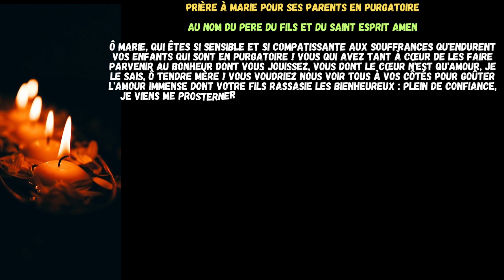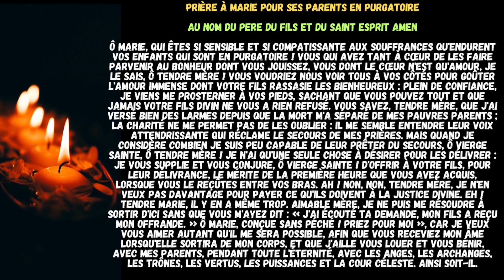𝐏𝐑𝐈𝐄̀𝐑𝐄 𝐀̀ 𝐌𝐀𝐑𝐈𝐄 𝐏𝐎𝐔𝐑 𝐒𝐄𝐒 𝐏𝐀𝐑𝐄𝐍𝐓𝐒 𝐄𝐍 𝐏𝐔𝐑𝐆𝐀𝐓𝐎𝐈𝐑𝐄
Ô Marie, qui êtes si sensible et si compatissante aux souffrances qu'endurent vos enfants qui sont en purgatoire ! vous qui avez tant à cœur de les faire parvenir au bonheur dont vous jouissez, vous dont le cœur n'est qu'amour, je le sais, ô tendre Mère ! vous voudriez nous voir tous à vos côtés pour goûter l'amour immense dont votre Fils rassasie les bienheureux : plein de confiance, je viens me prosterner à vos pieds, sachant que vous pouvez tout et que jamais votre Fils divin ne vous a rien refusé. Vous savez, tendre Mère, que j'ai versé bien des larmes depuis que la mort m'a séparé de mes pauvres parents ; la charité ne me permet pas de les oublier : il me semble entendre leur voix attendrissante qui réclame le secours de mes prières. Mais quand je considère combien je suis peu capable de leur prêter du secours, ô Vierge sainte, ô tendre Mère ! je n'ai qu'une seule chose à désirer pour les délivrer : je vous supplie et vous conjure, ô Vierge sainte ! d'offrir à votre Fils, pour leur délivrance, le mérite de la première heure que vous avez acquis, lorsque vous le reçûtes entre vos bras. Ah ! non, non, tendre Mère, je n'en veux pas davantage pour payer ce qu'ils doivent à la justice divine. Eh ! tendre Marie, il y en a même trop. Aimable Mère, je ne puis me résoudre à sortir d'ici sans que vous m'ayez dit : « J'ai écouté ta demande, mon Fils a reçu mon offrande. » Ô Marie, conçue sans péché ! priez pour moi », car je veux vous aimer autant qu'il me sera possible, afin que vous receviez mon âme lorsqu'elle sortira de mon corps, et que j'aille vous louer et vous bénir, avec mes parents, pendant toute l'éternité, avec les Anges, les Archanges, les Trônes, les Vertus, les Puissances et la Cour céleste. Ainsi soit-il.